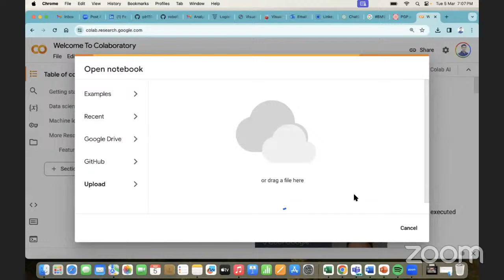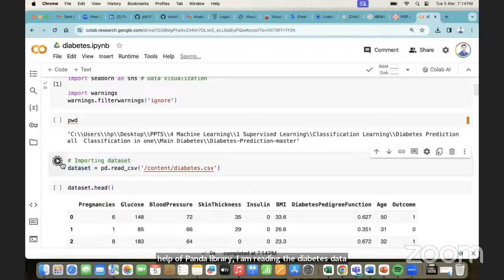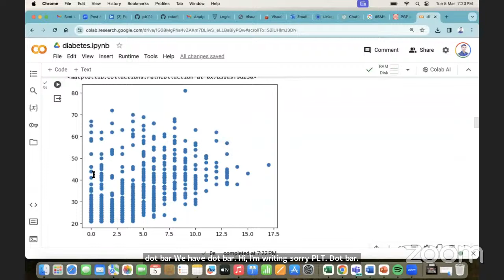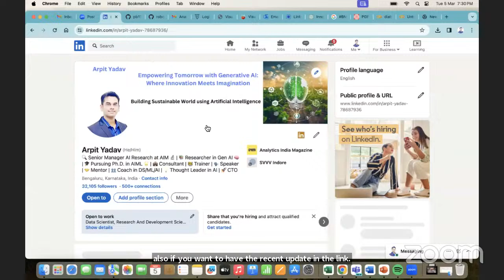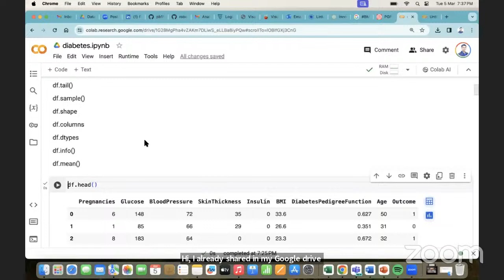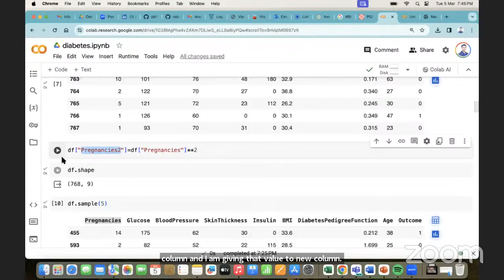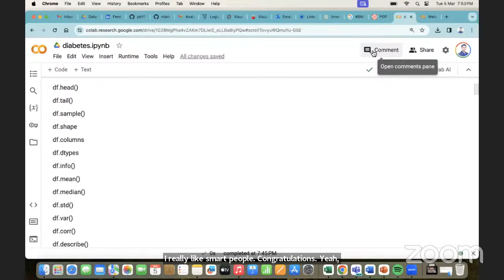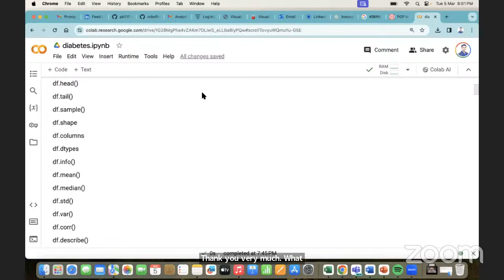IIDT-APSCHE AIML Internships Session 15